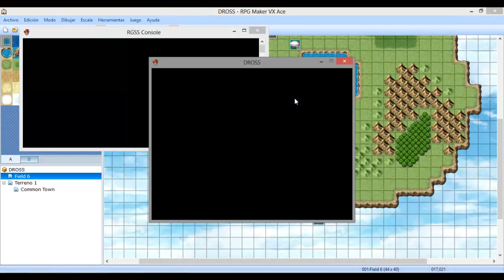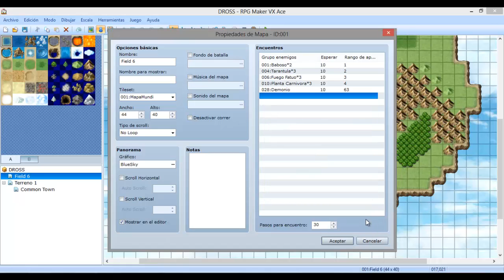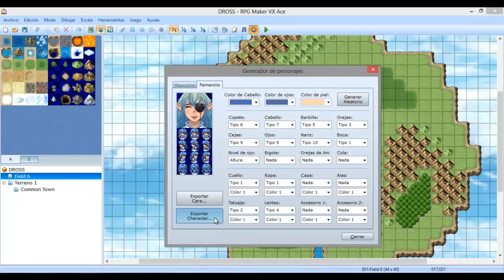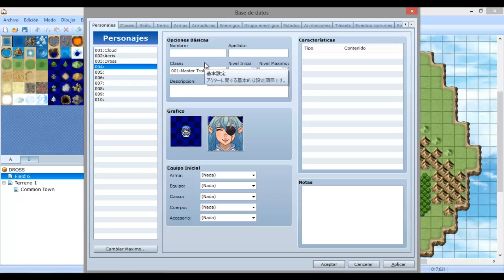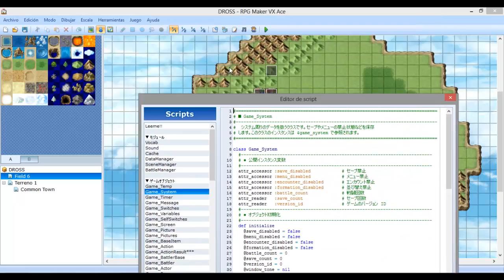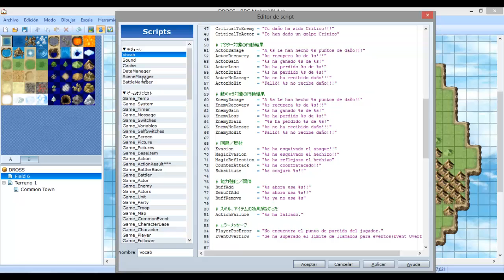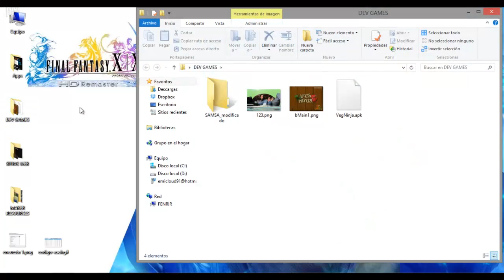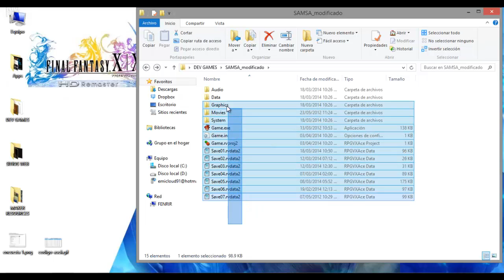[HD] [ESP] RPG MAKER VX ACE - TUTORIAL 4 (1/1)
EN ESTA EDICIÓN APRENDEREMOS SOBRE: Áreas de Mapas / Generador de Personajes / Editor de Scripts.
PERSONAL
Mi Skype: Cloud_FFVII (Ecuador)

¡APOYA MI PROYECTO DE MAKER!
PROYECTO - SAMSA Y LOS CABALLEROS DE LA LUZ

Bienvenidos a la nueva serie de tutoriales de RPG MAKER VX ACE en Español!

-Damos la bienvenida a esta nueva sección de tutoriales de RPGMVX Ace! Espero sea del interés de muchos y que logren aprender mucho más del apasionante mundo de RPG MAKER.

Cualquier DUDA o SUGERENCIA, no duden en plantearla.

Si te agrada comenta, da "Me Gusta" y compártelo. Eso me ayudaría mucho para seguir haciendo tutoriales así.

¡Próximamente tendremos más!